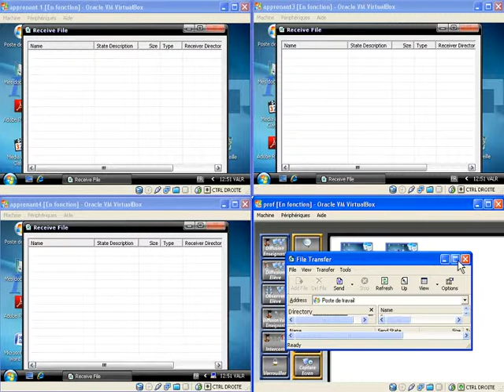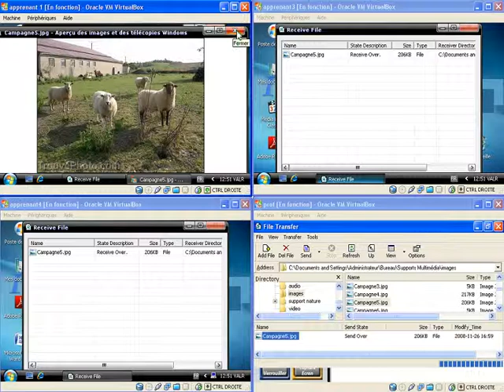transfert fichier labo de langue Genesis.f4v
transfert fichier  labo de langue Genesis